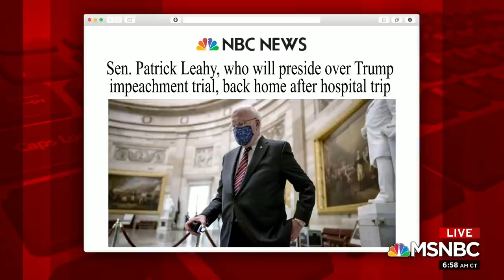Sen. Leahy Home After Brief Hospital Visit | Morning Joe | MSNBC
Sen. Patrick Leahy, D-Vt., is home after a brief hospitalization on Tuesday. Leahy had been hospitalized hours after presiding over the opening of former President Trump's second impeachment trial. Aired on 01/27/2021.